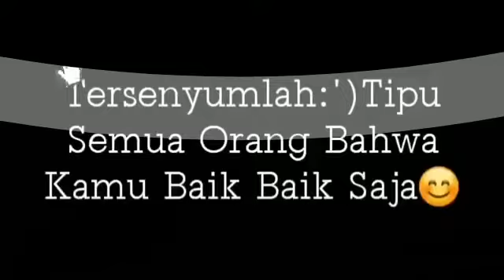Story' WA Keren - Kemarin